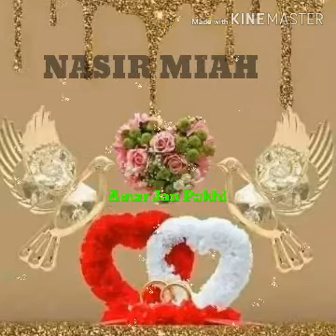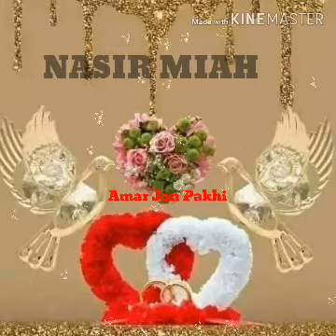NASIR MIAH......♡.....N♡R🙇‍♂️🙇‍♂️🙇‍♂️🙇‍♂️🙇‍♂️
Bangla song new video🤫🤫🤫🤫🤫🤫🚬🚬🚬🚬🚬🚬🚬🚬🚬🚬🚬🚬🚬🚬